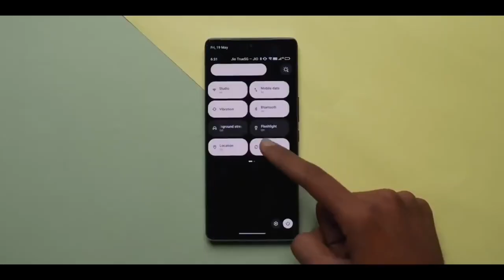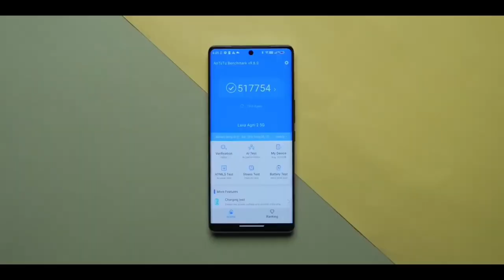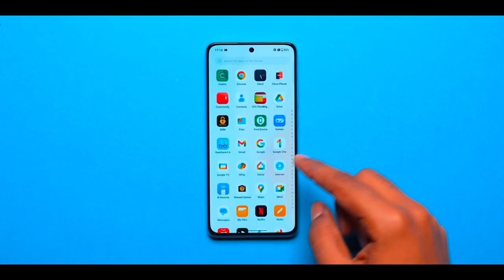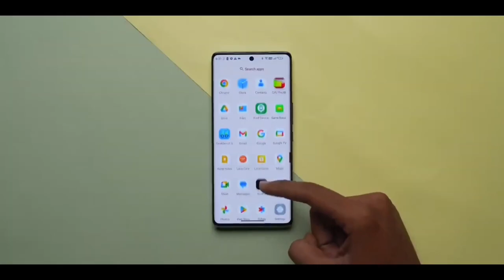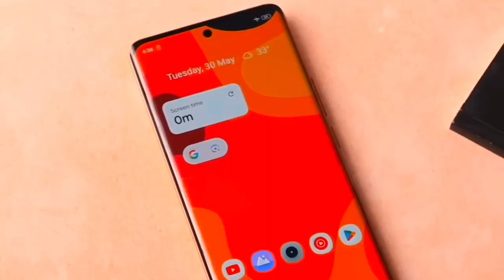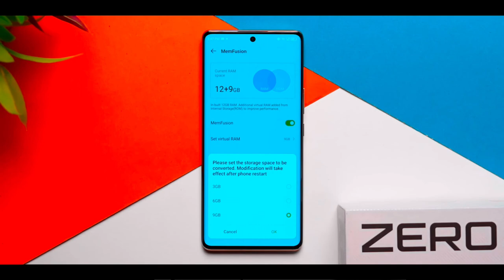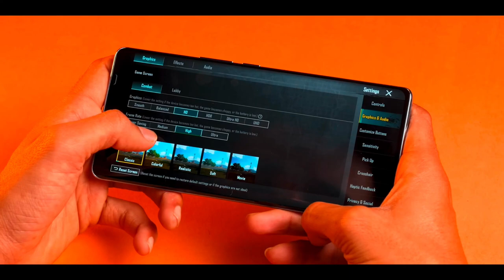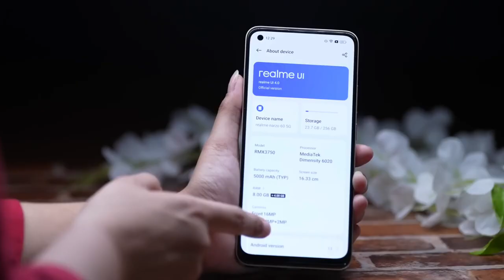Top 5 Best Curved Display Mid-range Mobile Phone Under 25000 | Best Phones Under 20 to 25000 in 2023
12GB+256GB | Top 5 Best Camera Phone Under 25000 in 2023 September | Best 5G Phone Under 25000

In this video, we discuss the top 5 best Curved display, camera All-around & Ultimate smartphones for 2023 in September in terms of specs, features, and performance up to High Gaming 90FPS with phones priced around ₹25,000 Best Value For Money Phones with the top notch Specs and feature  around ₹25000.You can see all of the phones in this video.

Best Ultimate Powerful Smartphone in 2023 September | value for money Phones under 25000 | best Allrounder Phones under 25000 ++links_____+++
1.Realme GT 2-
2.POCO F5 5G-
3.OnePlus Nord CE3 5G-
4.Realme 11 Pro 5G-
5.Google Pixel 6a-

Best 5G Smartphone Under 15000 in 2023 | August 2023 | Best Phone Under 15000
+++links_____+++

Phone Buy Link-
1.Infinix GT 10 Pro
2.SUMSUNG Galaxy M34
3.Redmi k50i

1.REDMI 12 5G-
2.Infinix Note 30 5G-
3.MOTOROLA g73 5G
4.POCO X5 Pro
5.SAMSUNG Galaxy F23 5G-

3d curved display phones under 25000
Allrounder phone under 25000
Gaming Phone udner 25000